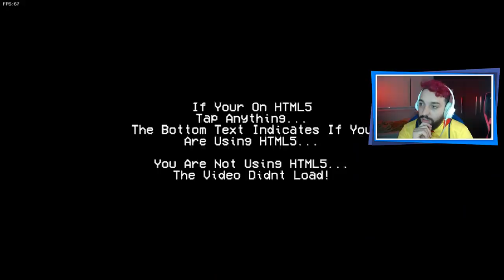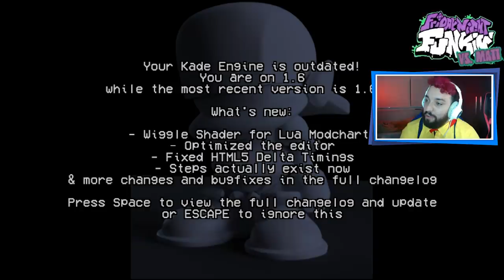O MOD MAIS MALUCO JÁ FEITO! 😂 | Friday Night Funkin': VS Matt (Eddsworld)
[ MEU SETUP ]

2 Memórias Corsair Vengeance LPX, 8GB, 2400MHz, DDR4, CL16

[ CRÉDITOS ]